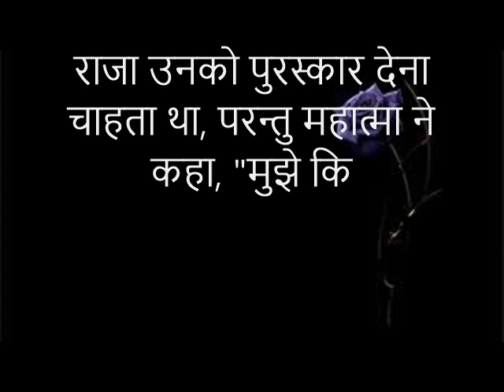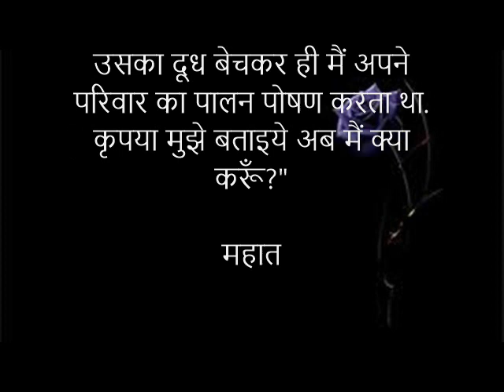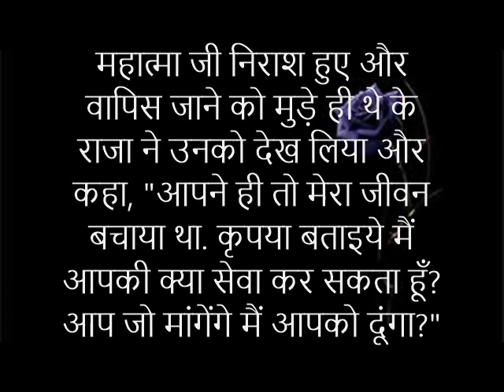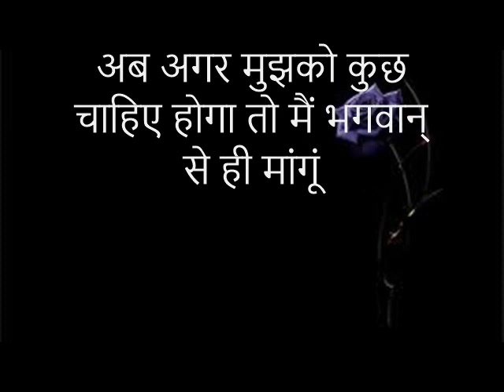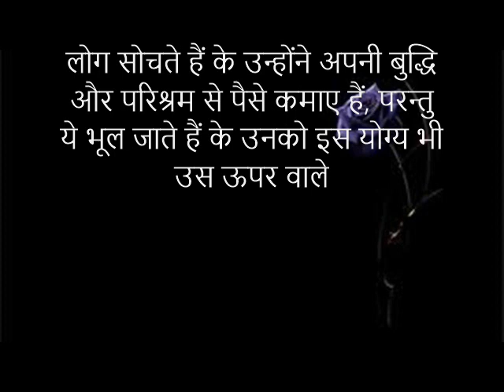राजा और महात्मा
राजा शर्मा सर अब जो कहानी आपको सुनाने जा रहे है वो भी अपनी तरह की एक कहानी है जो आपने शायद ही पहले कभी सुनी हो. राजा शर्मा जी अपनी हर कहानी के साथ कुछ ना कुछ प्रयोग जरूर करते है. यहां हर कहानी एक सबक से भरी हुई है, जो आपको मनोबल देगी और जीवन को नए आयामों से भरेगी। साथ ही, इन कहानियों के माध्यम से हम एक-दूसरे के साथ जुड़े रहते हैं और एक नए दृष्टिकोण से जीने की कला सीखते हैं।